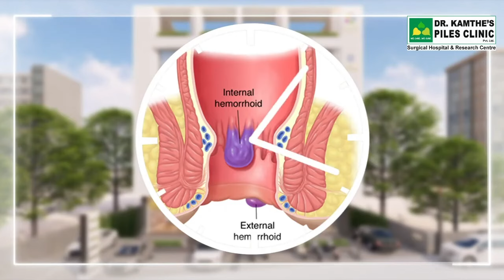Piles Treatment in Pune | Dr.Kamthe Piles Clinic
Say goodbye to piles with modern and advanced treatment at Dr Kamthe surgical Hospital & Research Centre. Enjoy the food you love without worry, with a 1-hour procedure and minimal to no chance of recurrence.

 📍 First floor, Indraprastha Landmark,
     Gangadham, Nr. Shantinagar Society,
     Kondhwa Bk, Pune - 411048